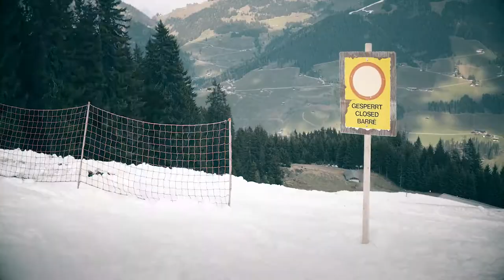Sick (Pow) Day - A Ski Short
For every freeskier, a proper pow day is a source of endless joy. However, mother nature doesn't always like to cooperate, but that doesn't mean it can't be a sick day anyways.

    I’ve been using it for many years now. Great for traveling, when using public WiFi, watch Netflix
    Great to get your personal teacher for any language you’d like to learn.    10$ off first purchase

✦ DSLR for Video
✦ DSLR for Pics
✦ Lense I use most
✦ Mic I use
✦ 360 Cam

    Big Selection. Cleared for client work
    Big Selection. Great tracks with vocals